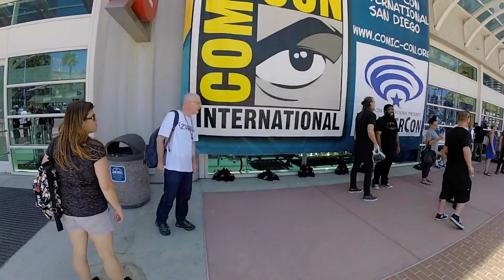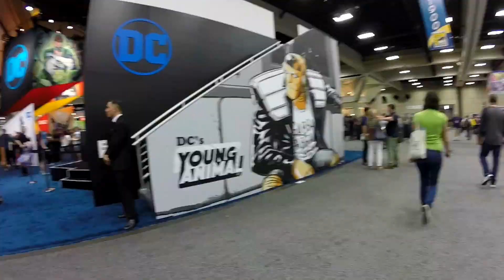Comic Con Day 1 2016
Every year I make the pilgrimage from Los Angeles  to San Diego For Comic Con.
The night always starts on Wednesday night and the party doesn't stop until Sunday. I will post videos for Cosplays and things of interest.